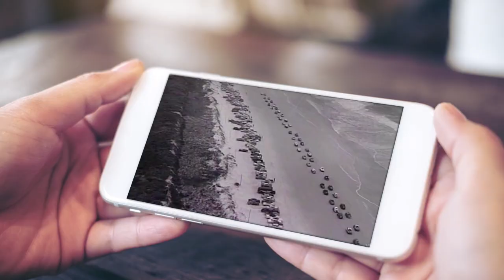Jan Howard "It's a Lovely Lovely World"